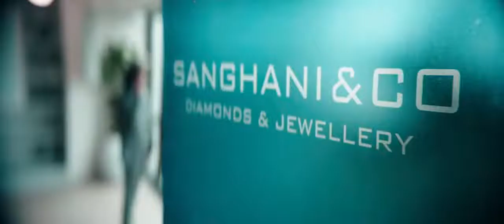lucifer climax scene lalettan mass entry prithviraj sugumaran